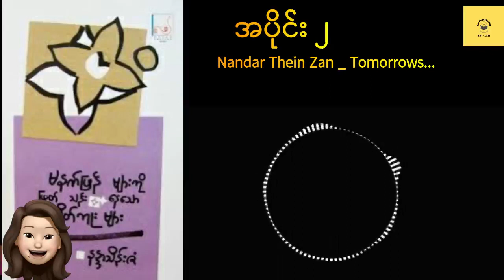Nandar Thein Zan Tomorrows Ep 2